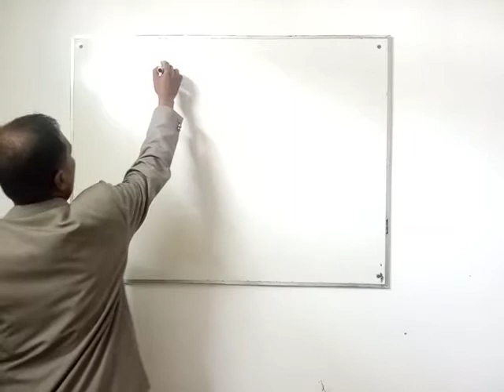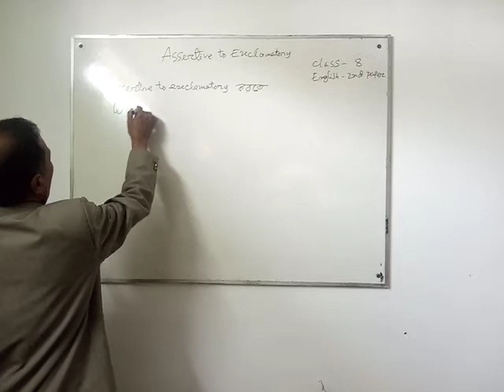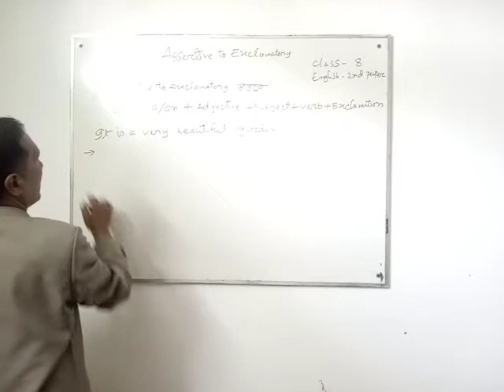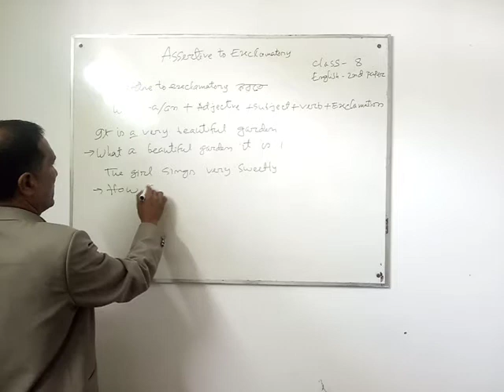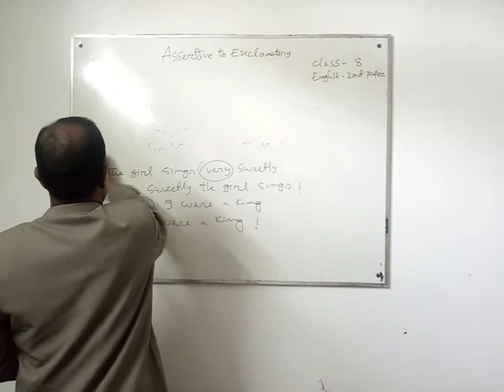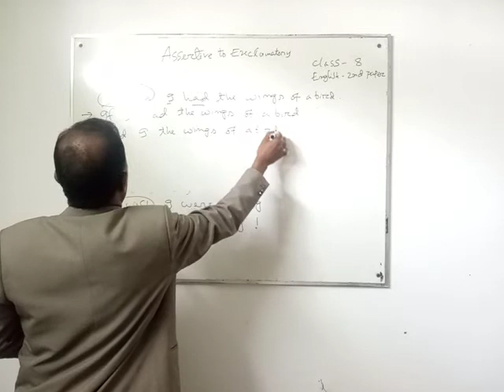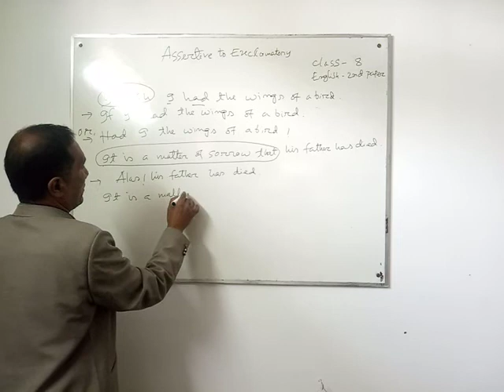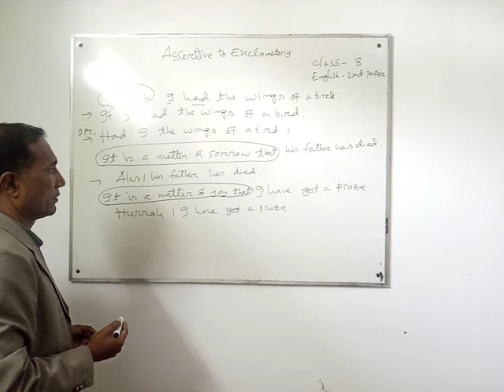Moznu Sir,Class ,8 English, 2nd